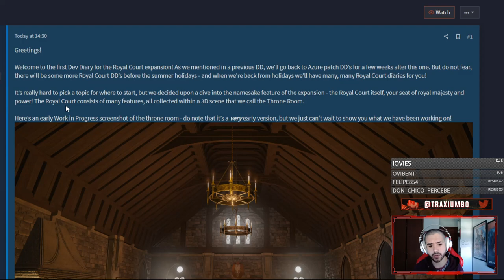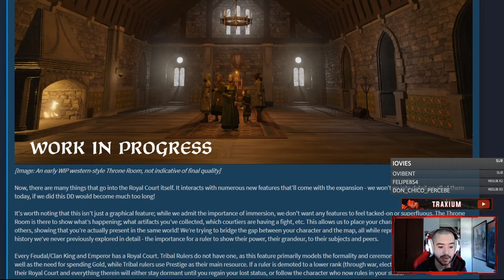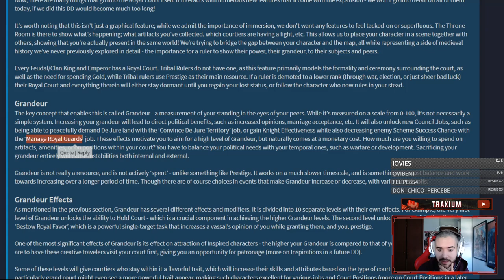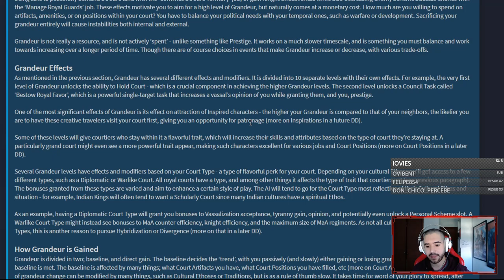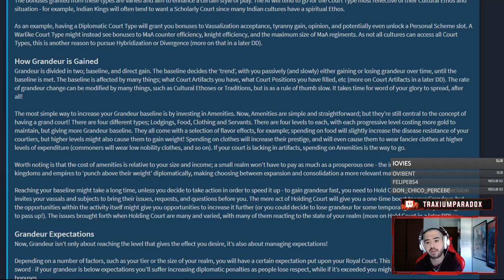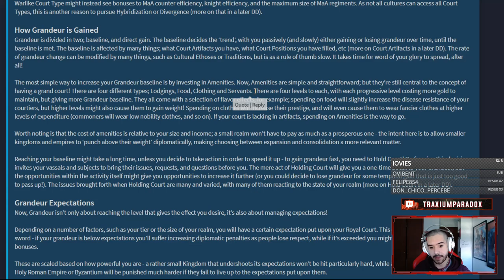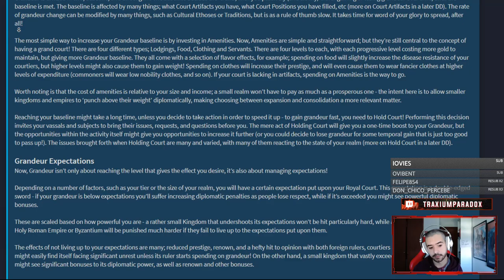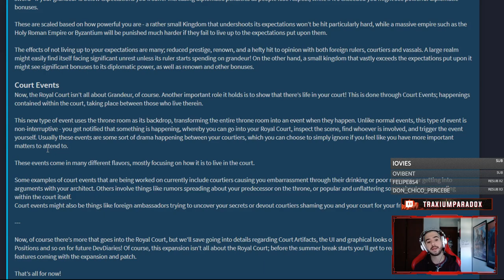Primer vistazo a LA SALA DEL TRONO - CK3 Royal Court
Europa Universalis IV: 2013
Stellaris: 2016
Hearts of Iron IV: 2016
Imperator Rome: 2019
Crusader Kings 3: 2020